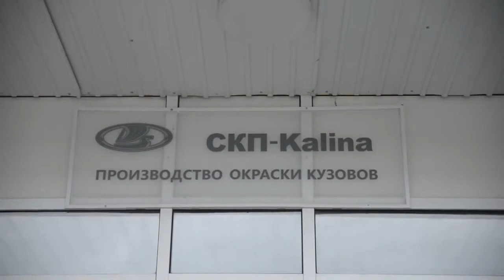LADA Kalina və LADA Granta modellərinin kuzovlarının rənglənmə prosesi